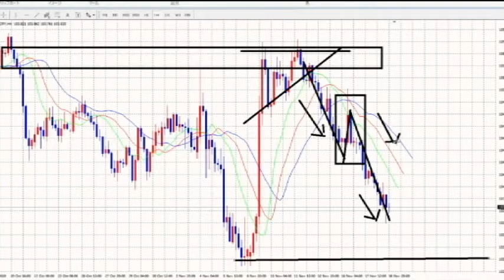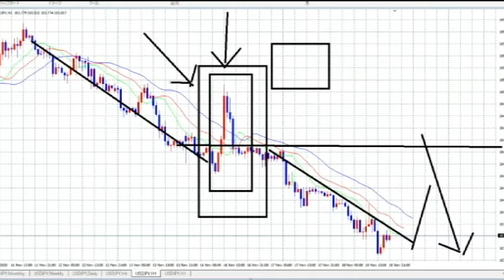【FX】ここまで一方的なトレンドは珍しい！